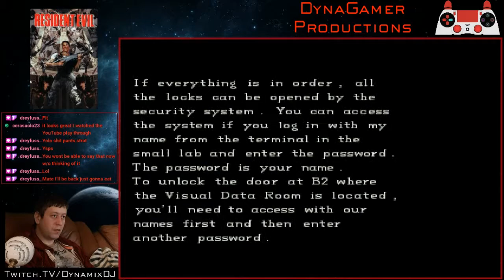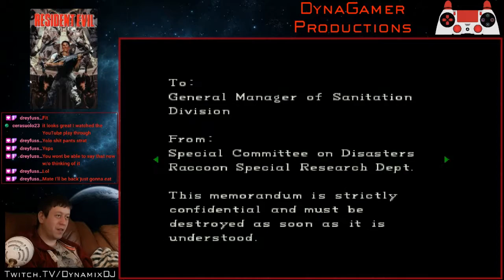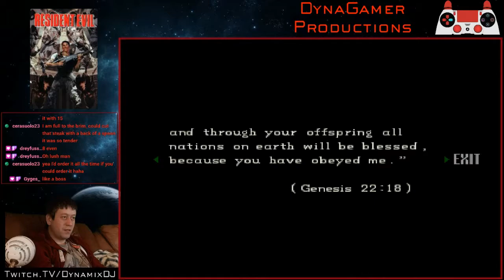Let's Play Resident Evil 1 Pt.2 (PSX - Chris Redfield)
Welcome to Part 2 of my Let's Play of the Director's Cut version of Resident Evil for the Playstation 1, where we tackle the game playing as Chris Redfield. The Director's Cut was released 18 months after the original, and has more enemies to kill; different pick-up locations for Items; and a variation on the wardrobe design for the characters. It also features alternate fixed-camera placements.

Last week I tackled the game using the original release playing as Jill Valentine. Although the layout and maps are still fresh in my mind, I had a huge amount of fun tackling it the second time around; the alternate routing that comes with the Director's Cut made the game feel fresh and joyous to re-play.

**Viewer Warning** Vulgar language is used in my streams; if profanity offends you then you should probably go watch Teletubbies or something; this vid is NOT for you.